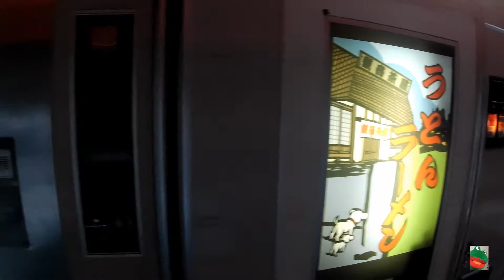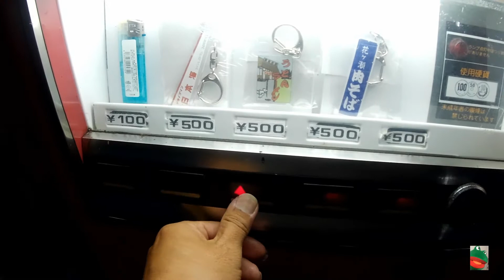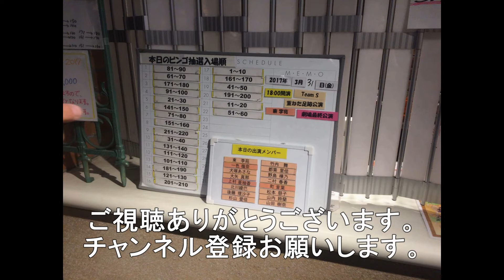うどん自販機の観音茶屋でお買い物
岩国市の自販機コ－ナ－の観音茶屋でうどん自販機をモデルにしたキ－ホルダ－を購入しました。